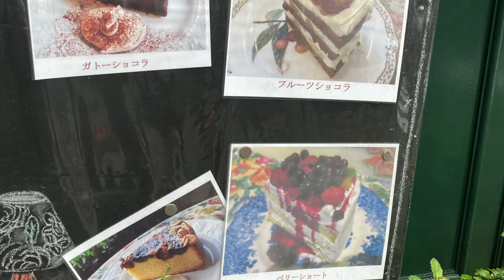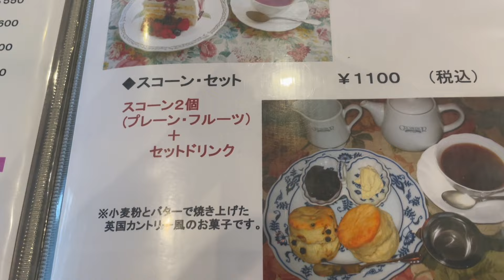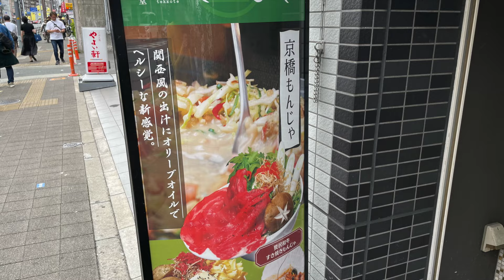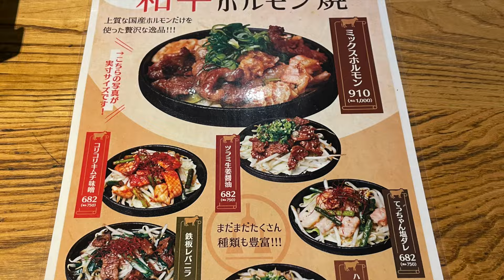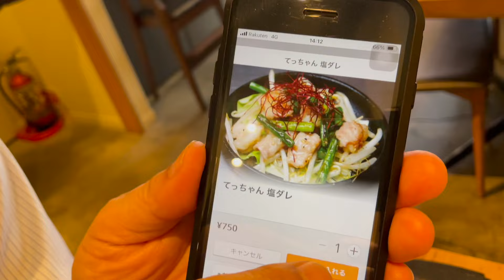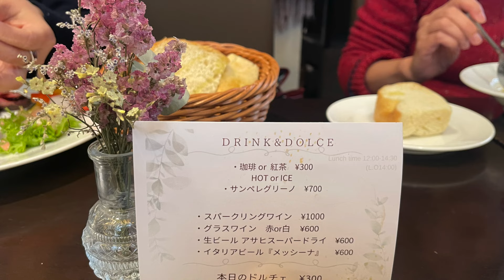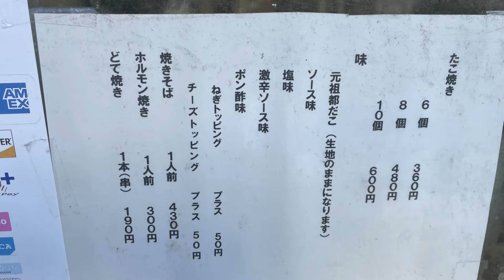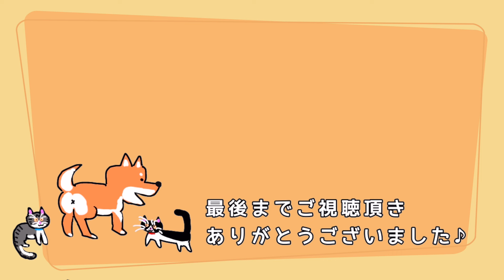大阪 京橋でランチ ４選 本当は教えたくないお店。最近見つけたカフェを皮切りに４店舗の紹介です。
「グロブナーカフェ」
最近見つけたカフェは３段タイプのアフタヌーンティーでは大阪で１番お安いかも。（注文はしていませんが・・・）
食べたのはミックスベリーのショートケーキとスコーン。
カントリータイプの大きめなケーキはケーキ屋さんで買うケーキの1.5倍はあります！！使ってある生クリームは動物系。甘すぎない生クリームはサッパリ感さえあります。
優雅なアフタヌーンティーを楽しみたい人にオススメです。
ランチも充実しているので次回食べようと思っています。
２軒目の「てっこて」さんのもんじゃ焼きも軽く飲んで食べたい時にピッタリのお店です。
お好み焼きに飽きたら、もんじゃ焼きを試してみるのも良いと思います。
小さいヘラでアッツアツのモンジャをハフハフ言いながら食べる、そしてビール。最高です！！
３軒目「トラットリアクロノ」さん
本格的なイタリアンが破格の値段で頂けるお店。
４軒目「都だこ」さんは犬の散歩中に気になっていたお店です。
大きなたこ焼きは柔らかくトロトロ系でした。
近くの公園で食べるたこ焼きは幸せな時間をくれました。

BGM
始まりのスキップ　くれっぷ
Floral shimtone
Hot Cocoa
Leap into Tomorrow 松浦洋介
Green Flame              松浦洋介
Kadomathu 2024
Fukagawa Festival  Fukagawa
地下研究所ダンジョン　オカポンタ
Baby leaf shimtone